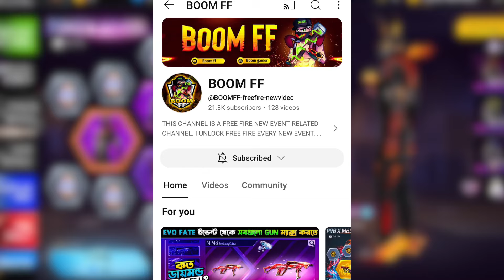FREE SCARF💥EVENT FREE FIRE || FREE FIRE NEW EVENT || FF NEW UPDATE || BOOMGAMING FF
Your enquiry's:-
6 october new event free fire
free fire
diwali event free fire 2024
bunny royale event free fire
new free fire lauch date
1 october new event free fire
5 october new event free fire